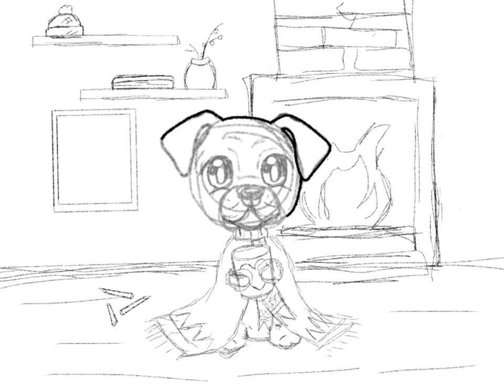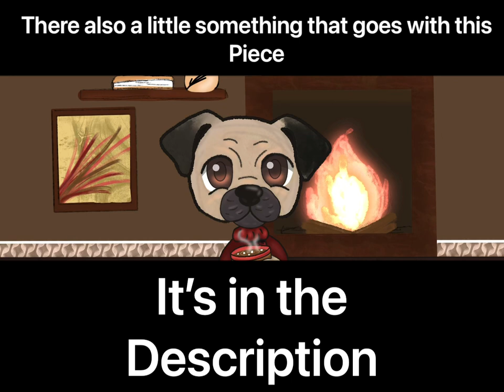“Snug as a Pug in a Rug!?” My cutest dog art piece ever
My dog is very odd. Just last night he was up snuggling in my
moms favorite rug by the fireplace,with a scarf, while using my pencil holder as a mug!?
I was so confused, it wasn’t even cold inside. At first I was furious, but once I stared at his happy little face it was hard to stay mad.
He’s a little odd but he’ll always be my perfect little pug.
There was only two things I thought about afterwards.”One, how did he manage to make his own hot chocolate!?” “And two, if he did this now what would he do if I wasn’t home?”

Yours sincerely, Amanda